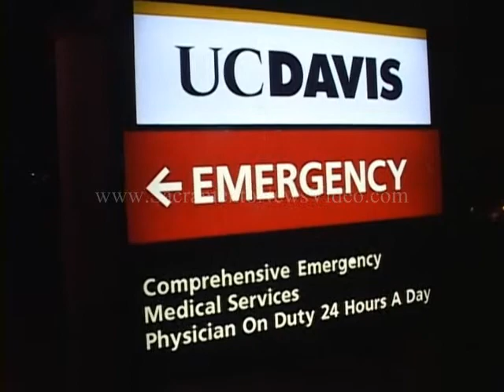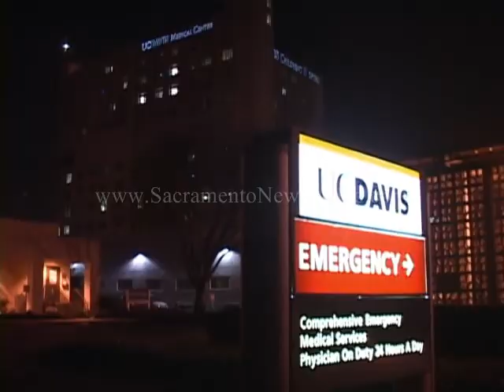Burned Firefighter At UCDMC